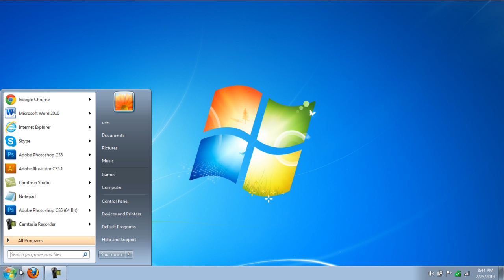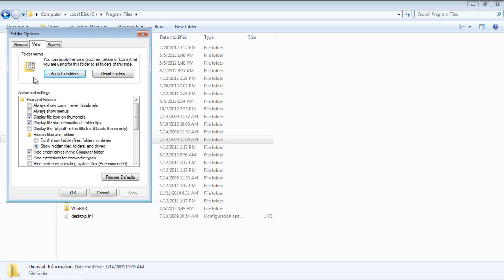How to Show Hidden Files in Windows 7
Follow this tutorial to learn how to unhide hidden files. Furthermore, learn how to view hidden operating system files as well.

In this tutorial, we will teach you how to show hidden files in windows. Hidden files along with operating system files are hidden by default. You will have to adjust the folder settings in order to be able to view them. Follow this step by step guide in order to learn how to show hidden files in windows.

Step 1 -- Go to C drive

In order to do so, click on my computer. Once there, go to your C drive and open program files. You can always maximize the window to view the folders better.

Step 2 -- Click on the organize button

Now go to the top left side of your screen and click on the "organize" button. From the drop down menu, select "folder and search options".

Step 3 -- Click on show hidden files option

In the Folder options window, go to the view tab and check the show hidden files option. By default, the hidden files would not be visible. Once you are done, click on the "ok" button to exit the window.

Step 4 -- Hidden files will appear

You will see faded hidden files appear, which were previously not visible. You will now be displayed with hidden files.

Step 5 -- Unhide system files

If you want to view the hidden system files, simply repeat the entire procedure. When the folder options window appears, uncheck the "hide operating system files" option. You will be prompted with a warning message. Click on the "yes" button to continue with the procedure.

Step 6 -- Operating system files will become visible

When you'd exit the window, you'd notice that the operating system files have become visible. An example of the operating system file is the desktop.ini. By default, it is recommended to keep the operating system files hidden.

Step 7 -- Hide the system files and hidden files

In case you'd want to re-hide the operating system files along with the other hidden files, simply go back to the folder options and check the hide option for hidden files & folders and operating system files. In this way, you will not be displayed with hidden files anymore.